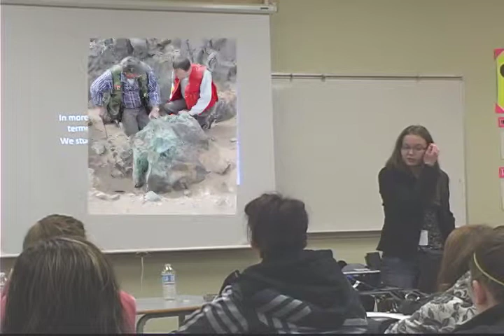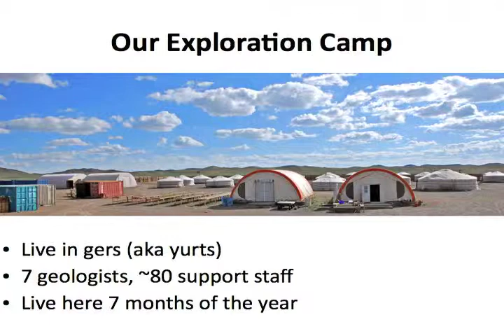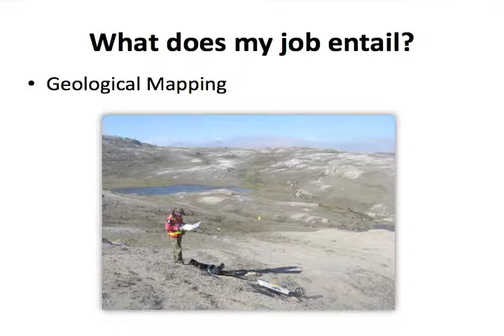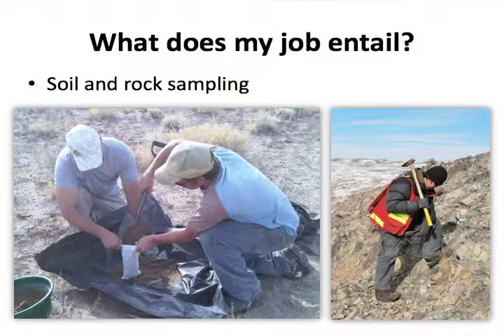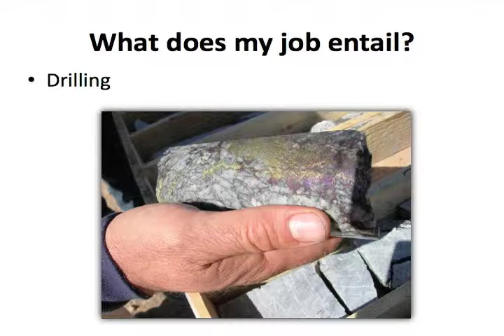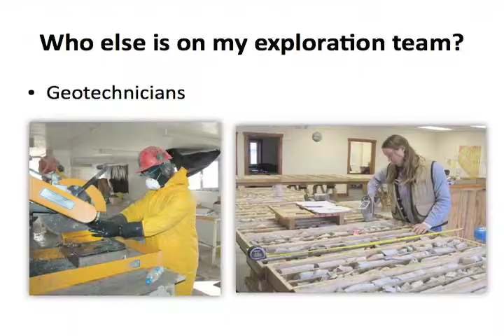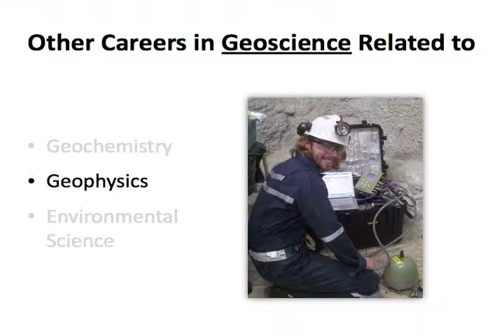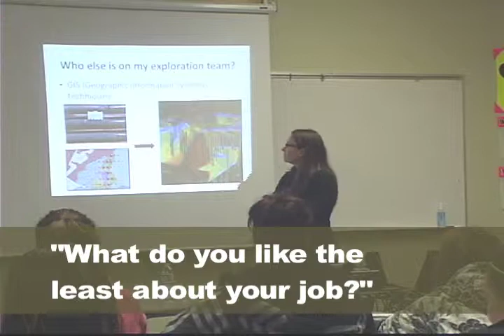Heather Exploration Geologist Presentation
Planning 10 - Mining Your Future Curriculum